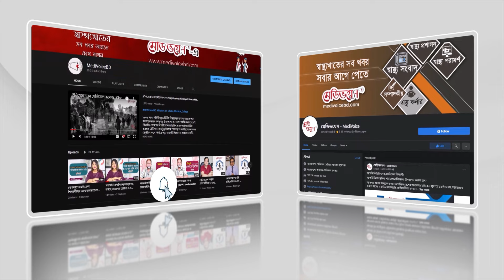পারিবারিক বন্ধন শিশুর মানসিক বিকাশে কতটা ভূমিকা রাখে? | Dr. Khan Abul Kalam Azad | Medivoice News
পারিবারিক বন্ধন শিশুর মানসিক বিকাশে কতটা ভূমিকা রাখে?